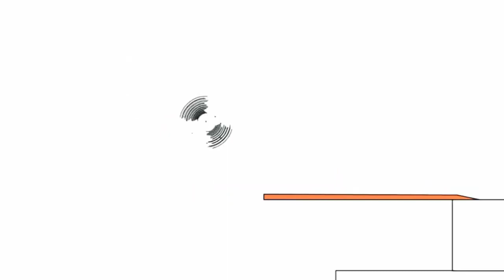22 червня 2023 р.